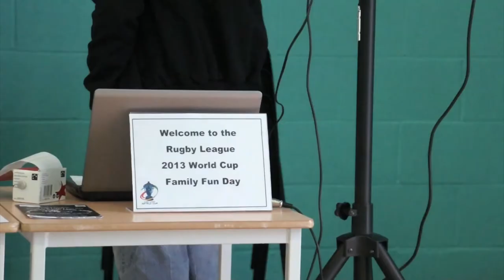South Leeds Funday trailer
Action from the World Cup fun day hosted at South Leeds Academy